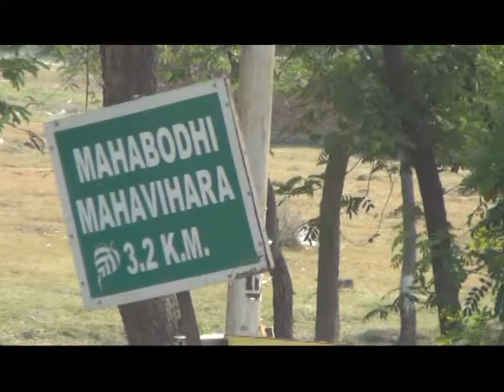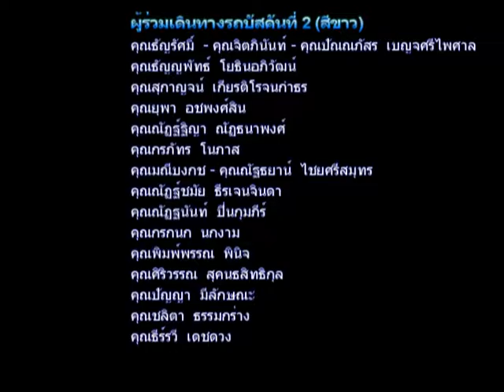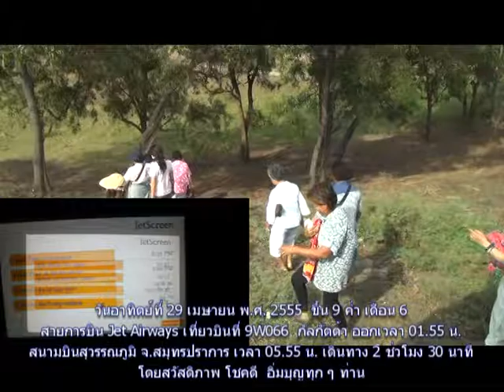พุทธศาสนา อินเดีย (ปัญญา มีลักษณะ) 9/9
28 เมย.2555 (2)